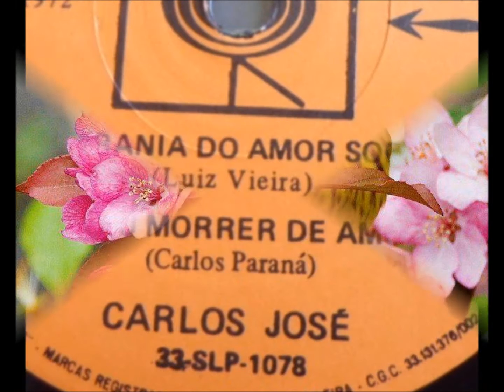GUARÂNIA DO AMOR SOFRIDO - CARLOS JOSÉ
CARLOS JOSÉ
LP AS MELHORES GUARÂNIAS 1972 – CBS 56432
Com Orquestra e Coro CBS

GUARÂNIA DO AMOR SOFRIDO
(Luiz Vieira)

Deixe que eu cante o sofrimento intenso
Porque entendo que o sofrer em mim
É o resultado de um amor imenso
E a vida é linda pra quem sofre assim
Se Deus um dia em meu trilhar de amores
Pusesse flores sem haver espinhos
Não bendiria a sorte, pois nas dores
São mais sinceros todos os carinhos

Que o seu descaso vem trazendo a mim
Pois nessa angustia de amor eu penso
Num dia claro que virá por fim
Sofrer assim é dor que Deus por certo
Me dá sabendo que o faz porque
Talvez me queira dele muito perto
Me dando versos feitos pra você

Vídeo editado por Antônio Augusto dos Santos, antaugsan, Antonio Bocaiuva, sem fins lucrativos ou comerciais. Fotos e imagens da Internet. Se algum dos detentores dos direitos autorais sobre a música sentir-se prejudicado com a publicação desse vídeo, favor entrar em contato comigo pelo e-mail que providenciarei a remoção imediata do vídeo. Obrigado! Antonio Bocaiuva. Divinópolis, Bocaiuva, Minas Gerais. Em 13/04/2016.